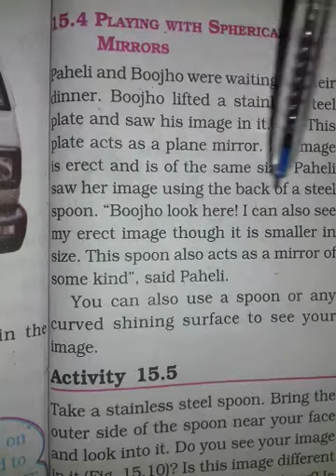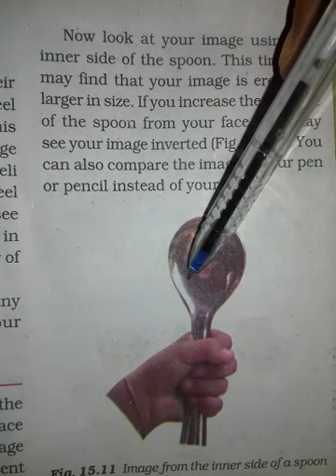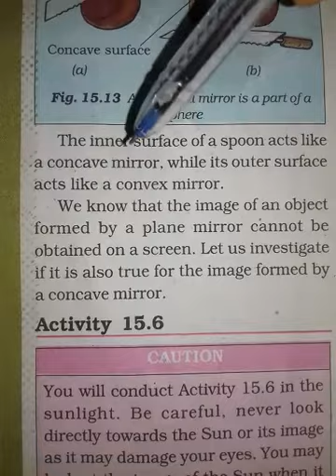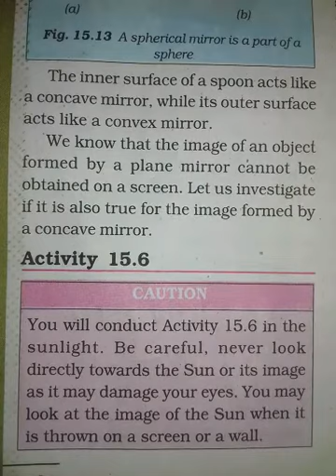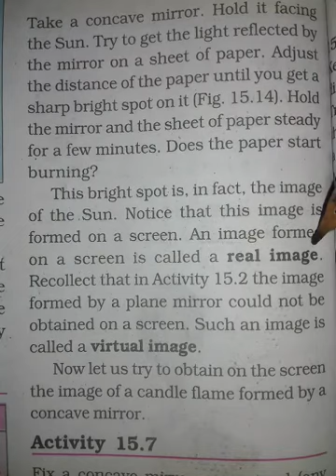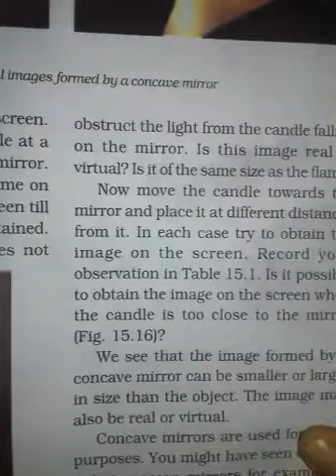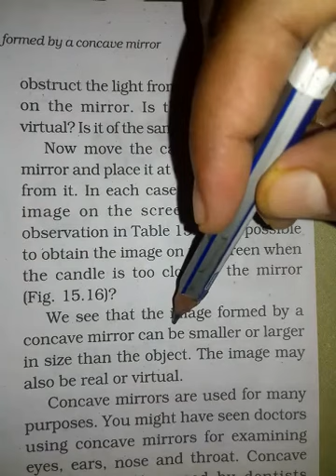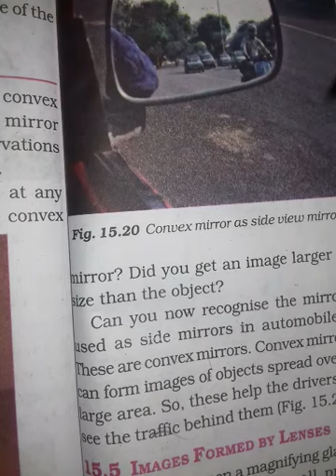Class : 7 # Lesson : 15 # LIGHT # Part : 2